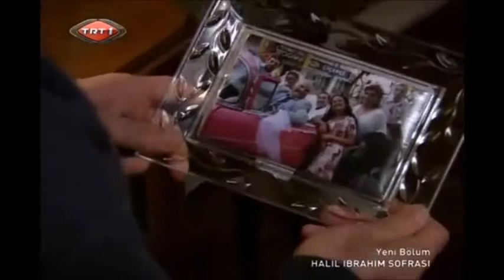Halil İbrahim Sofrası 22.Bölüm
Tüm hakları TRT'ye aittir. Halil İbrahim Sofrası 22.Bölüm